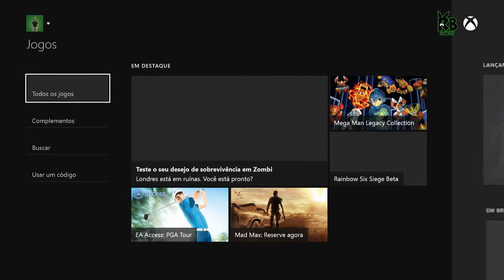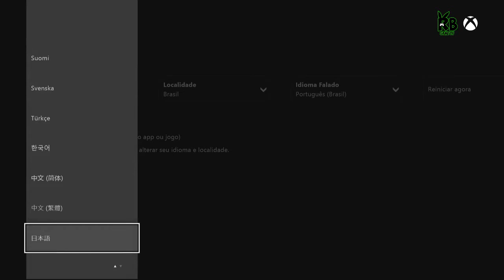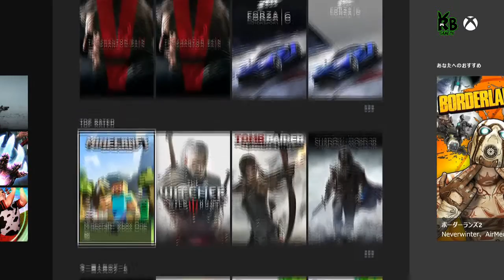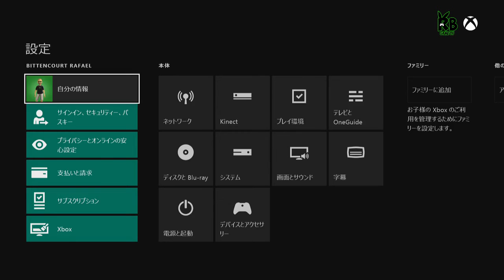Tutorial | Como baixar a beta do COD Black Ops 3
Vídeo tutorial de como baixar a beta (demo) de Call of Duty Black Ops 3, COD Black Ops 3.